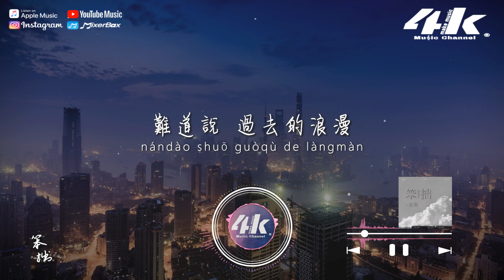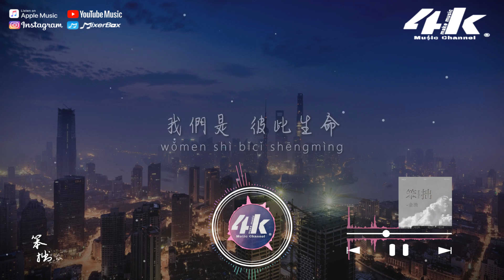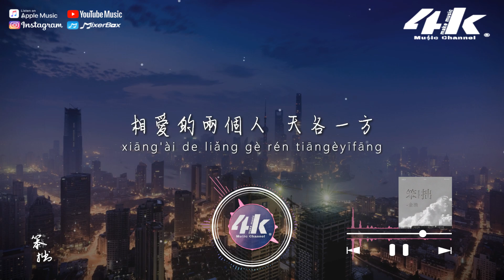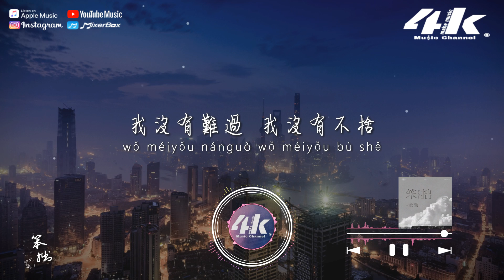金漁 - 笨拙『我們是 彼此生命，無關痛癢 無足輕重 的過客。』【高音質|動態歌詞Lyrics】♫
►4KMusicMake◀

若基於 相愛的立場
我的痛 你憑什麼 袖手旁觀
難道說 過去的浪漫
都來自 我幻想

若基於 不想 讓你左右為難
回憶的片段 何必著急清算
這一路走來 太漫長
越愛的 越不甘

像列車 會到站
像人群 會走散
相愛的兩個人 天各一方
像夜晚 太孤單
像劇情 太跌宕
別追究 別糾纏

我們是 彼此生命
無關痛癢 無足輕重 的過客
可怎麼 分開那刻
心臟像被 一把利刃 在劃過

也許是那些美好 那些甜蜜
那些溫暖 那些承諾 太深刻
我沒有難過 我沒有不捨
是心事笨拙

越愛的 越不甘
像列車 會到站
像人群 會走散
像夜晚 太孤單
像劇情 太跌宕
別追究 別糾纏

我們是 彼此生命
可怎麼 分開那刻
是心事笨拙
是心事笨拙

/音樂製作/
演唱 : 金漁
作詞 : 十一 作曲 : 石羽函
編曲 : 季志豪 混音 : 季志豪
製作 : Morerare錄音棚
商務 : 廬陽 監製 : 蕭躍
統籌 : 田躍君 製作人 : 田躍君
出品 : 地心引力 詞曲提供 : 詞曲家

/影像製作/
場景 : 上海城市
格式 : 1080pHD.60hz
製作 : 4K Music Make
封面設計 : 4K Music Make
00:00 笨拙
01:09 ​(Refrain) 我們是 彼此生命